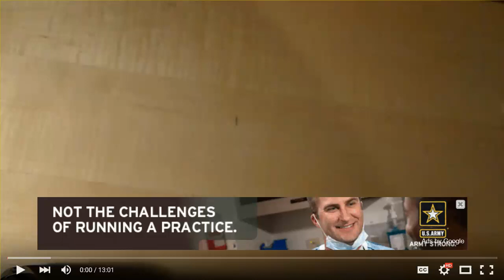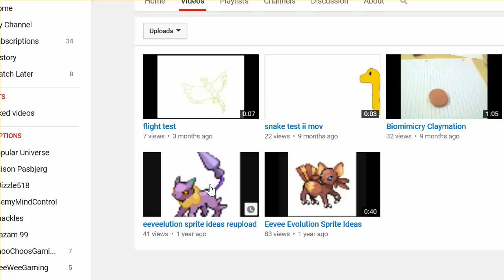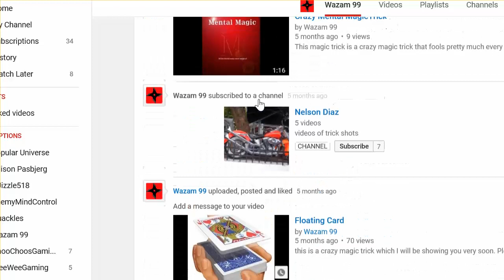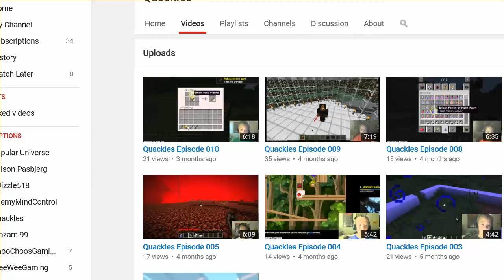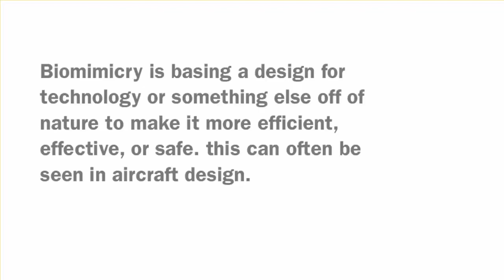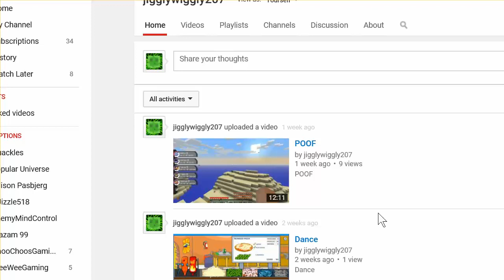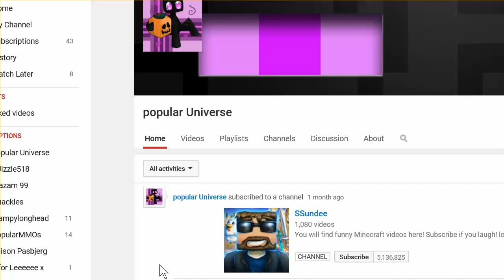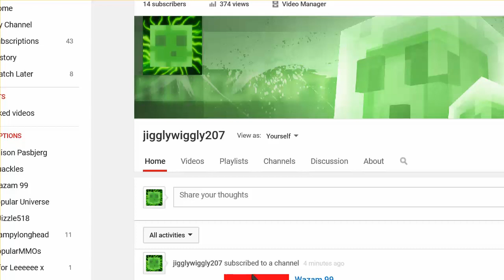41 facks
41 facks